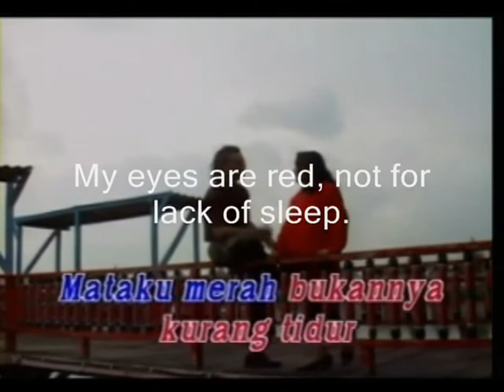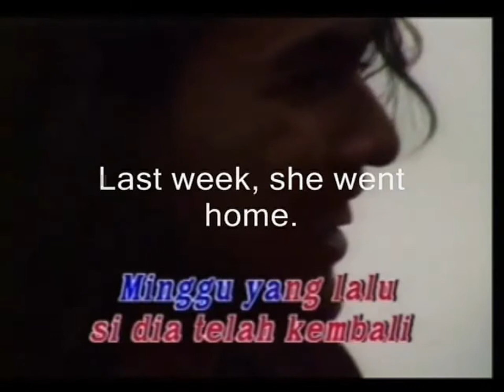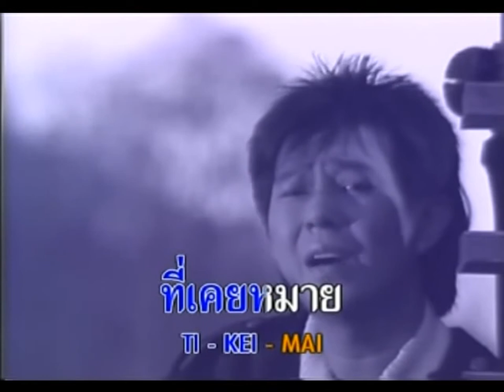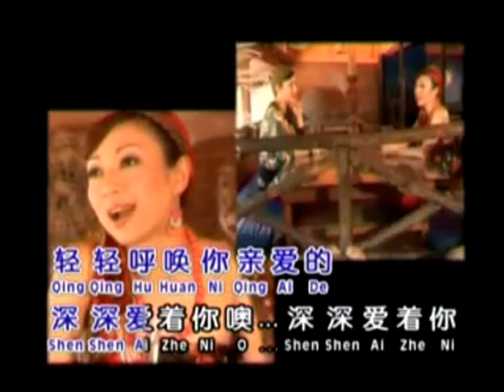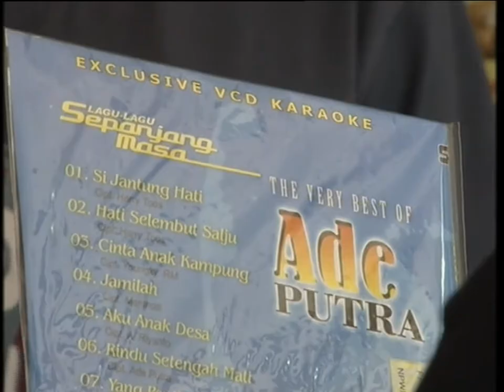เสน่ห์บาหลี ตอน Si Jantung HaTi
ทีมข่าว ช่อง 11 อุบลราชธานี ได้มีโอกาสเดินทางไป ที่เมืองบาหลี ประเทศอินโดนีเซีย เมื่อช่วงเดือนกรกฎาคม 2555 และได้พบความอัศจรรย์มากมายที่นั่น อยากจะถ่ายทอดให้ผู้อื่นได้สัมผัส ผ่านเรื่องราวและภาพ ที่ประมวลมาให้ชม และ อยากจะบอกว่า ควรหาโอกาสไปให้ได้ เพราะ บาหลีเกาะสวรรค์ของนักเดินทาง อยู่ใกล้ แค่นี้เอง (ตอนนี้เป็นตอนที่ 4/5)